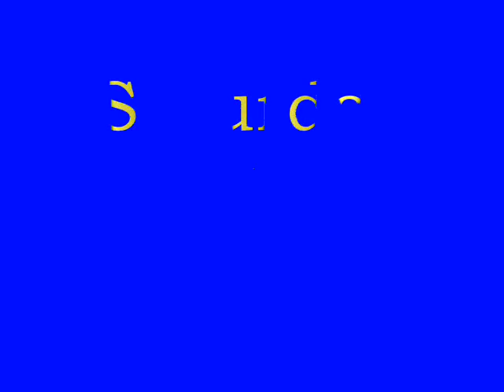LB Class of 88 - 20 Year Reunion Weekend Pictures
Photos from Friday night at the hall, Saturday afternoon at the park and Saturday night at the HiHo.